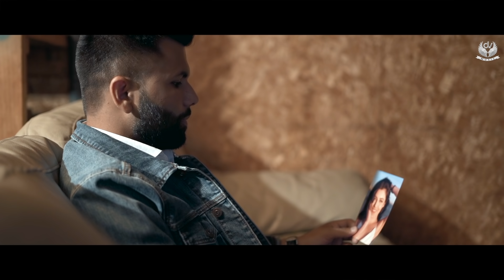Faqeer 2 | KC Seedpuriya | AJ |Aman Khanna| Groovster| DabeAlfaaz| New Haryanvi Songs Haryanavi 2021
De Villagers Music Presents New Haryanvi Songs Haryanavi 2021 "Faqeer 2"  Latest Song by Kc Seedpuriya from the Album Dabe Alfaaz. It is an initiative for those lyricist who wrote well, but they quit their dreams because of limited sources. This song penned by A J Hathlaniya. Music is given by Groovster. The video is directed by Aman Khanna. Hit 'LIKE' if you ♥ this song.

Credits:
Singer: KC SEEDPURIYA
Song: Faqeer2
Album: Dabe Alfaaz
Lyrics: AJ Hathlana
Director: Aman Khanna
Makeup: Eddie
Production: Chawdhry Amit
Lebel: De Villagers Music
Design: Sachin Siwach & Rup Inder Singh

Lyrics:

आँख मेरी या रोवै सै तेरे दुख मैं पागल होवै सै
जीन का सुपना गेल तेरी था
ख्याला मैं तंने टोवे स

पैर तलै क्यू रोंद गई सुख प्यार की सोगाता का

याद तेरी मा फकीर बणया तू करगी कतल जज़्बाता  का

कदे कदे महसूस मै हारया हद तै जयादा पाऊ सू 
रूह तेरी में समाकै खुद न दूँर घणा तनै पाऊ सू याद मनै तेरे लफ़्ज़ वे आवै राता नै जो तू सणावै थी सुपने कोन्या भूल्या मै जो बेठ क न सजावै थी

नास करया तनै बैरण रै ऊन प्यार भरी सब बाता का

याद तेरी मा फकीर बणया तू करगी क़त्ल जजबाता का

आज भी खड्या मै बन्या लाश तनै जिन  हालाता मै छोड़्या था
हसदा खेलदा kc यु तनै धरती के मै गाड़या था वक़्त बीत गया बहुत घणा पर बढ ना सक्या कदे आगा मै घूण क ढाला या खागी पीड मनै कवै थी जिसने तू लाखा मै

मोल ना गेरया बैरण रै तनै बीती सब ऊन राता का

दुःख तेरे मै बेठ्या यू AJ कलम रात नै चलावै सै
दिल का दर्द सुणै कोए ना तारया नै खोल सणावै सै घणा ओखा सै इस जग मै सचे प्यार का यु मिल पाना
जणो पाणी क स्याही  तै पाणी पै पाणी लिख पाना

रास ना आया सुख बैरण तनै तेरे मेरे ओर तेरे नात्या  का

Copyright : De Villagers Pty Ltd, Melbourne, Australia